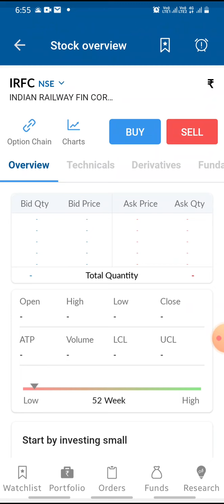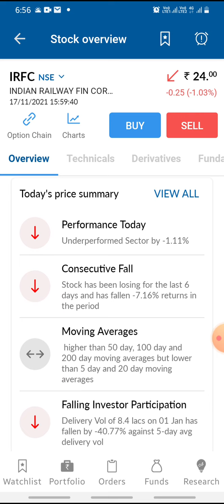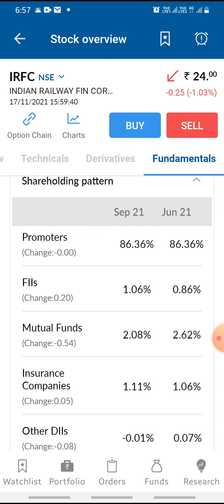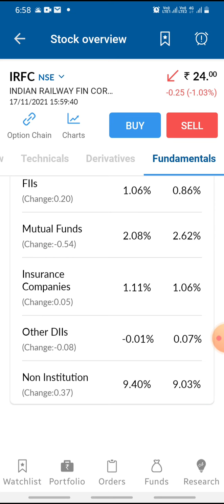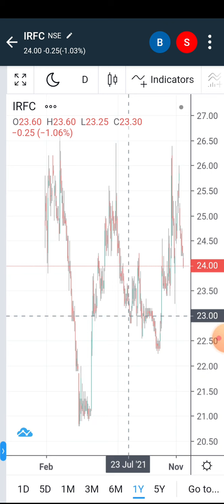IRFC share latest news | irfc stock analysis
irfc share news today || lifetime profit share Best target 100+ कैसे ऐ भी देख लो।

You will get the following benefits :

1.Free Demat Account
2.Zero Equity Delivery
3.₹20 Per Order in Intraday, commodity and currency
4.Limit Upto 48 Times
5.MTF Facility Available
6.30 Years Of Trust

irfc
irfc SHARE
irfc Q2 RESULTS
irfc DIVIDEND
irfc Q2 RESULT ANALYSIS
Irfc Stock Technical Analysis
irfc Stock Today
Irfc Stock Price
Irfc Stock View
Irfc dividend
Irfc RESULT
Irfc RESULT ANALYSIS
Rakesh Jhunjhunwala news
Rakesh Jhunjhunwala portfolio Rakesh Jhunjhunwala Irfc share
irfc share target today
today irfc news
news hindi

@Market Prediction